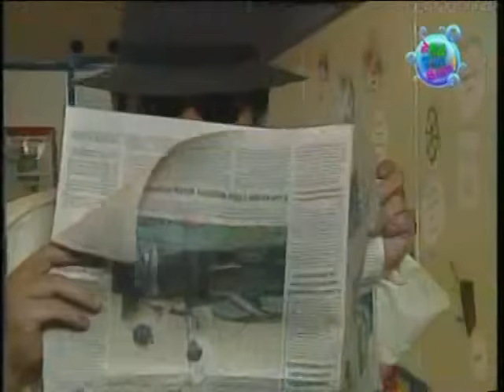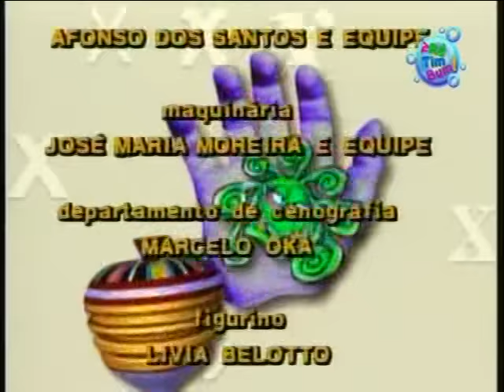X-Tudo | TV Rá-Tim-Bum | 02